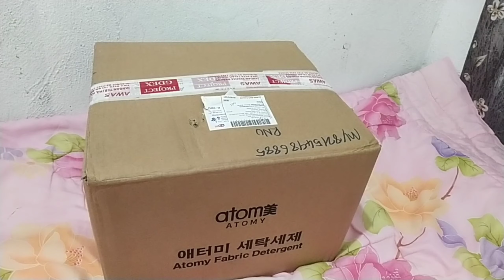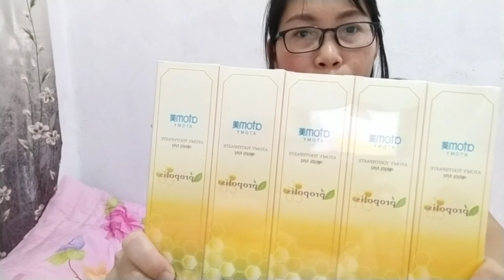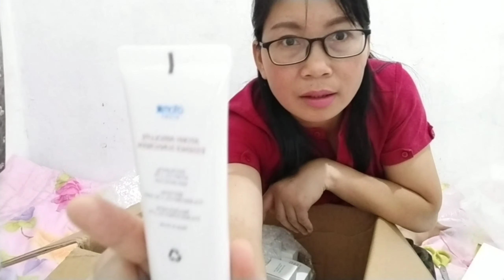Unboxing Produk atomy || atomy review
Hello..

Terima kasih kerana sudi menonton video melody jue kali ini

Ini ialah video unboxing barangan atomy iaitu produk alam semulajadi dari korea..